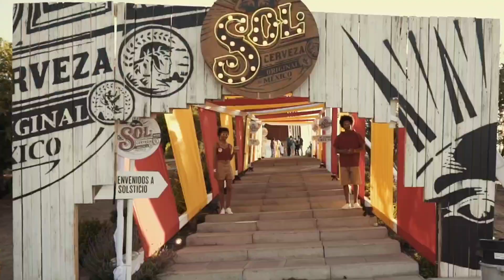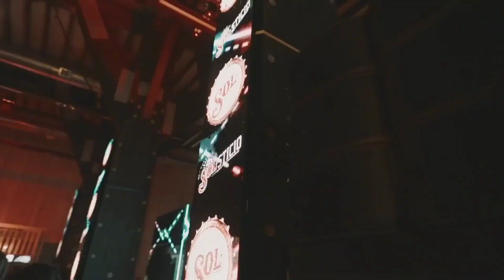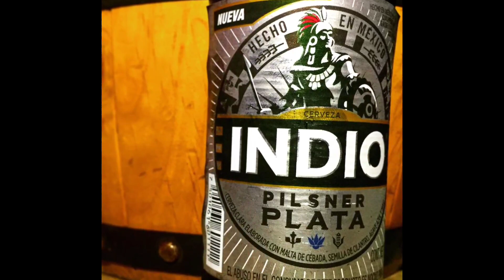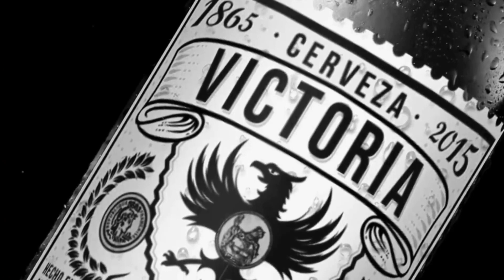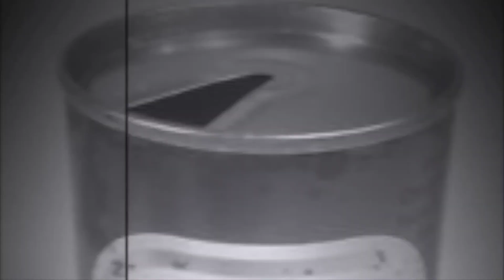Las 10 Cervezas Mexicanas más Populares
✅ México es uno de los países más hermosos de toda América, con una población tan estupenda que te hará enamorarte cada día más de su cultura. Así mismo por algo que también es muy conocida dicha nación es por su deliciosa cerveza.

00:00 - Las 10 Cervezas Mexicanas más Populares
00:35 #10 Sol
01:17 #09 Bohemia
01:58 #08 Pacífico
02:44 #07 León
03:16 #06 Modelo
03:48 #05 Indio
04:16 #04 Cerveza Pilsner Plata
05:14 #03 Victoria
06:23 #02 Tecate
07:52 #01 Corona

✅ Si te gusto el video!
Y activar la campana de notificaciones, para que no te pierdas ningun video!